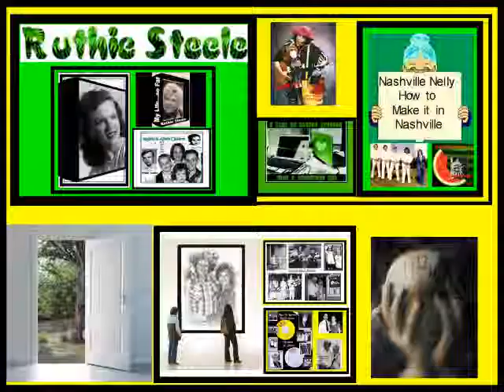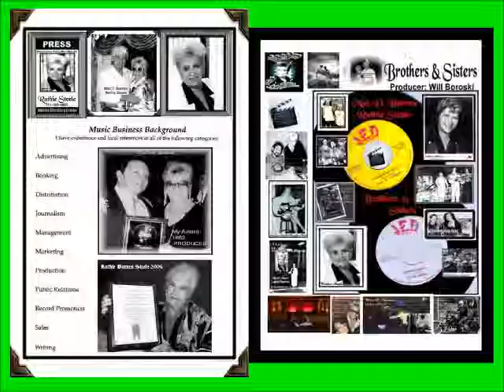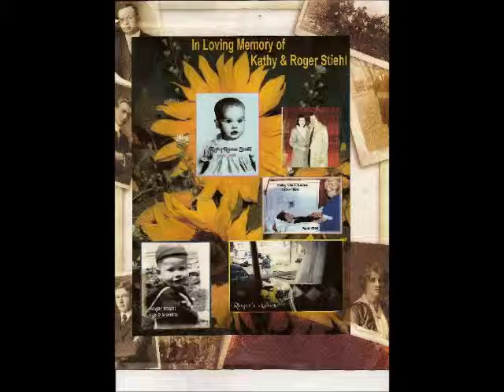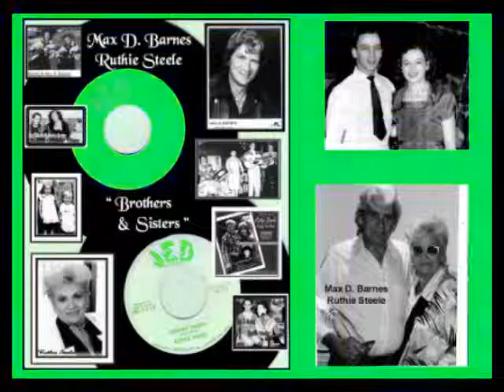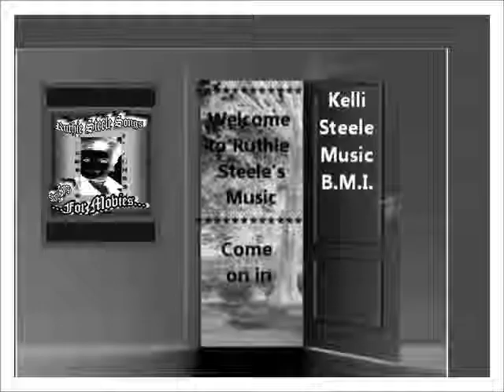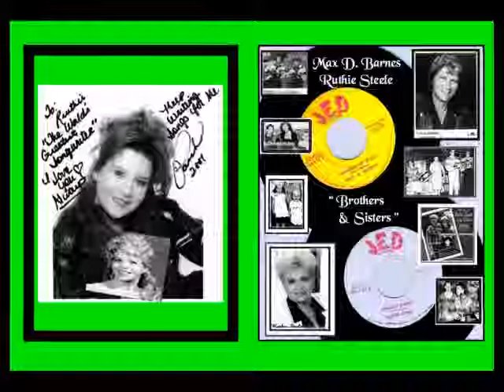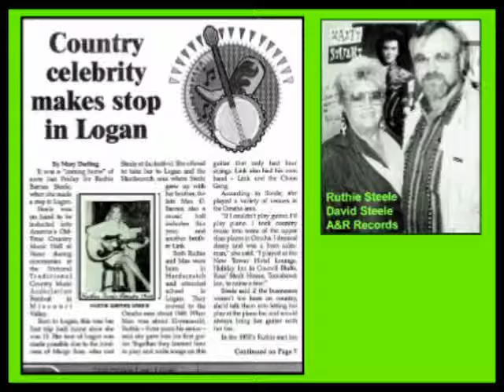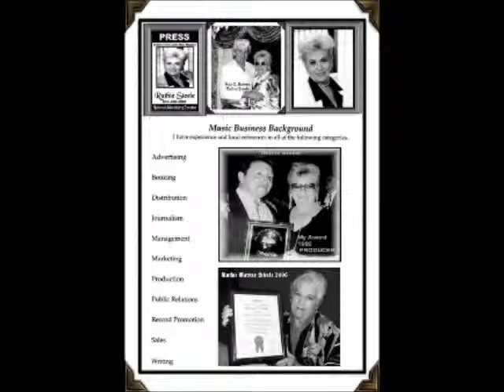My Movie A Kelli Steele Publishing Company 58 minutes Ruthie Steele Songs